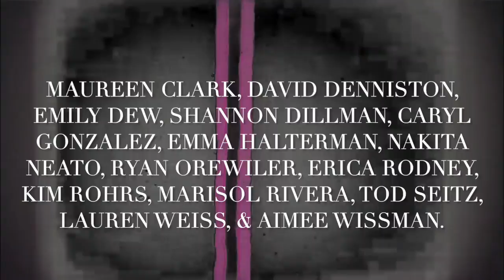CALL FOR VISUAL ARTISTS AND MUSICIANS 2022